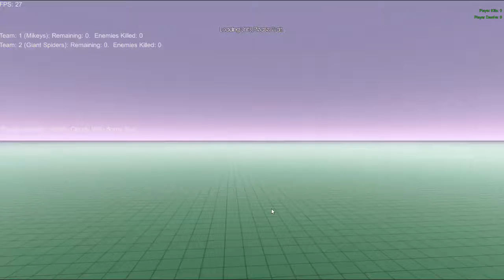C'EST QUOI CA ! ( Ultimate Epic Battle Simulator )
Yo,

on essaie plein de mods !

Bon visionnage !